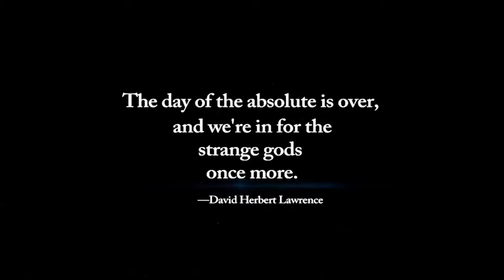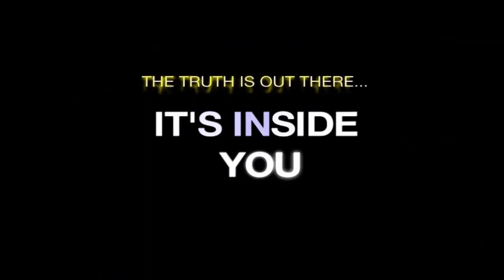OffPlanet TV - Cara St Louis: The Great Remembering & Rise of the Fae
Original Video Courtesy Of Randy Maugans.

"We will remember and reclaim the very immediate history of a glorious 'just-past' in which we are magical and mighty."

Cara St. Louis, author, researcher, and conscious experiencer.

History, as we know it, is the product of one of the greatest frauds of all...well, TIMES. Author Cara St. Louis tracks the threads that weave a very different story. Based on the research of Silvie Ivanowa, a Slavic researcher; and Russian mathematician, Anatoly Fomenko's work in celestial data, statistical analysis of texs and a survey of dynasties, we can conclude that our present history has an INSERTED 1,000 YEAR narrative that was confabulated by overlaps, duplications, and textual manipulations.

Woven into all of this altered history is the back story of The Predator, which has kept mankind in a low state; the numerous "black ops" which gray out the sky via geoengineering projects; and the lost art of astronomy, whereby we could reckon our origins. And the revelation of the lost master race, The Phe (or Fae), which unlock the keys to an ancient war that left Earth in the throes of endless wars, famines, death, and depravity.

Cara's current writings are the episodic workbooks. Workbook Episodes One-False History and The Great Remembering.